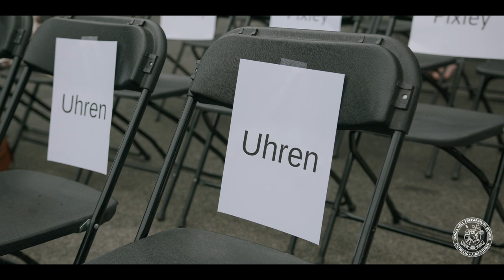Cascia Hall Preparatory School Class of 2020 Graduation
Highlights from the Cascia Hall Preparatory School Class of 2020 Graduation.

Produced by: Goose + Gander, Marketing & Creative Consultants - Jeffrey S. Metcalf, '07
Cameras: Xavier Beasley, Trey DeShurley, John Faust, and Jeffrey S. Metcalf
Editing: Jeffrey S. Metcalf